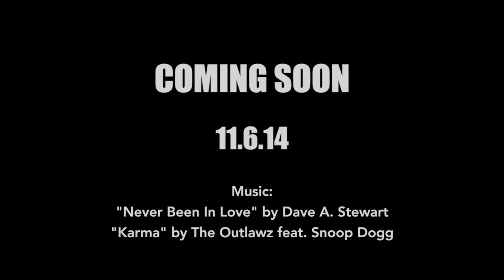513_FIVE THIRTEEN Bande-annonce VO sous-titrée en français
de Kader Ayd, sortie le 11 juin 2014